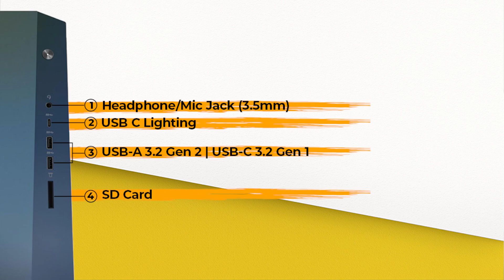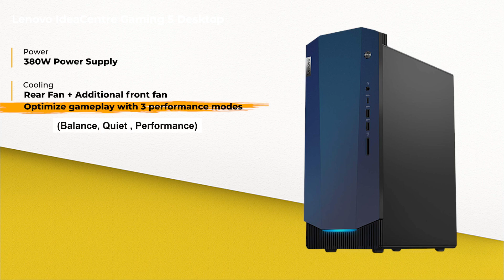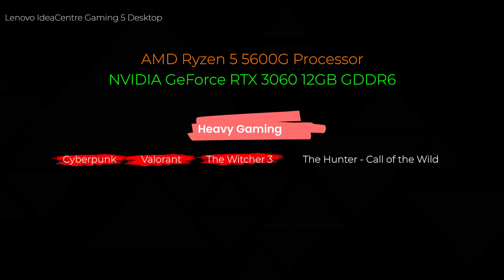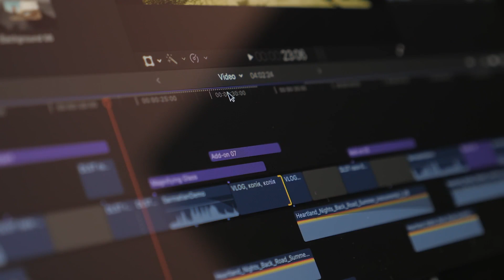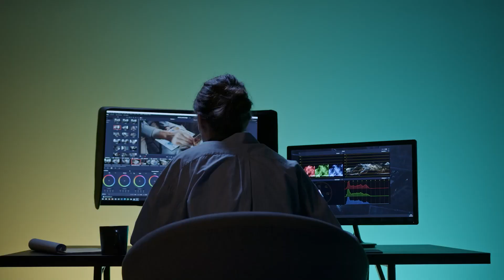इस प्राइस में कुछ और सोचो ही मत भाई | Lenovo IdeaCentre Gaming 5 Under 70K | RTX 3060 12GB Graphic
✅ Lenovo IdeaCentre Gaming 5 Desktop

Amazon
 ◼ Ryzen 5 5600G/16GB/512GB SSD/Windows 11/NVIDIA GeForce RTX 3060 12GB

About Video !